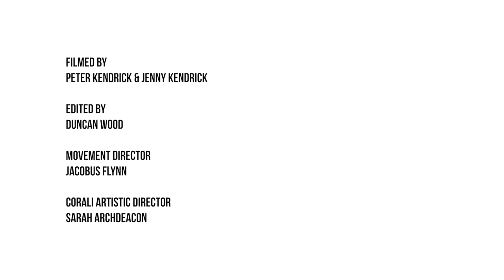Park Wanderings (after Alec Finlay after Paul Celan) // What’s Autumn? When she undresses, or leaves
Created by dance companies Corali and Impermanence, with designer Pam Tait and musician Andy Balcon, 'Park Wanderings' is a poetic response to Southwark Park and Alec Finlay’s permanent nest box trail, 'Questions and Answers, (after Paul Celan)', commissioned by Southwark Park Galleries in 2018. Corali dancer Bethan Kendrick developed movement material that captures her imaginings of roses, moorhens, diving into a cup of tea and moss covered statues.

'Park Wanderings' is a trilogy of short films that echo three of Finlay's nest box poems situated within the park:
Where’s Heaven? Through the rose garden
What’s Tea? An old pond to fish in
What’s Autumn? When she undresses, or leaves

The three films were created during lockdown in May 2020 and will be produced as QR codes and placed in and around the nest boxes of the sculpture trail in Southwark Park.

Dance and Choreography // Bethan Kendrick
Directed by Josh Ben-Tovim and Roseanna Anderson
Set and Costume Design by Pam Tait
Filmed by Peter Kendrick and Jenny Kendrick
Edited by Duncan Wood
Movement Director // Jacobus Flynn
Corali Artistic Director // Sarah Archdeacon

'Park Wanderings' is commissioned by Southwark Park Galleries and generously supported by Arts Council England and Mayor of London.